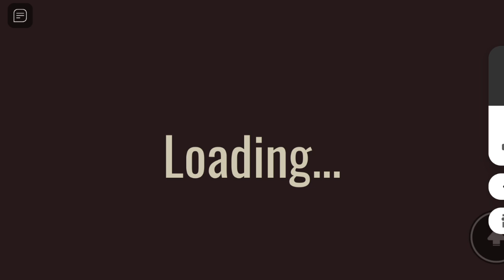ESCAPE THE EGG MAN HOUSE OBBYYYY@HARSHIKA AND PRIYANSHI#